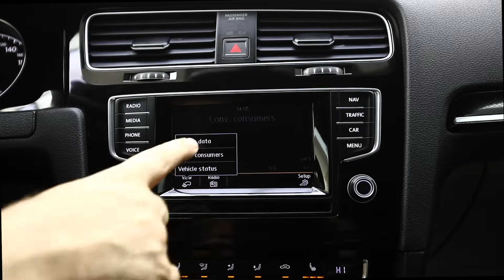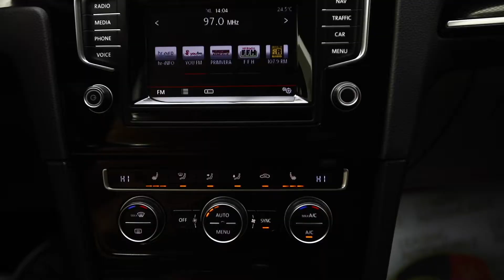VOLKSWAGEN GOLF 2015 OFERTA 4064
Descriere
/// VOLKSWAGEN GOLF 1968 cc 150 C.P Manuala 2015 ///

=BT Leasing
=BCR Leasing
=OTP Leasing
=Raiffeisen Leasing
=BNP Paribas
=BRD Leasing

SERVODIRECTIE
AER CONDITIONAT AUTOMAT
AIGBAG-URI FRONTALE
AIRBAG-URI CORTINA
AIRBAG-URI LATERALE
COMPUTER BORD
COMENZI VOLAN
VOLAN DIN PIELE MULTIFUNCTIONAL
SPALATOARE FARURI
SENZORI LUMINI
SENZORI PLOAIE
LUMINI AMBIENTALE
INCHIDERE CENTRALIZATA
SISTEM ALARMA
OGLINZI ELECTRICE
OGLINZI INCALZITE
GEAMURI FUMURII
DUBLU CLIMATRONIC
XENON
SD-CARD
USB
MUFA AUX
NAVIGATIE GPS + HARTA EU + RO
CARLIG ELECTRIC
JANTE ALIAJ
CUTIE MANUALA
PILOT AUTOMAT (LIMITATOR VITEZA)
5 LOCURI
TRACTIUNE FATA
VOPSEA METALIZATA

Serie Sasiu : WVWZZZAUZFP556051
11293.1 EURO PRET BRUT CU TVA INCLUS